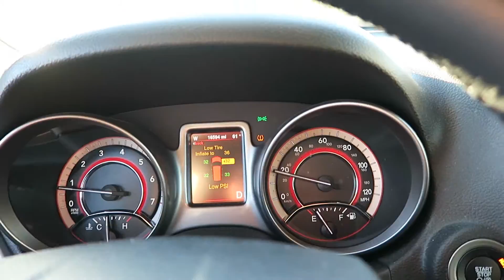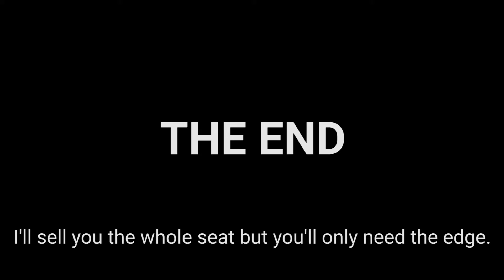I Thought he was Going to get me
I broke my own rule of vlogging in the mall. A guy came up to me and I thought he was going to get me. He thought I was taking his picture from across the mall while he was buying a pretzel.

Went to the mall for some Christmas spirit, watched some more Harry Potter, bought a star for the top of the Christmas tree and ate dinner alone at Chipotle.

I try to post on Snapchat regularly as well, username: patrickem

Thanks for stopping by for Vlogvember.